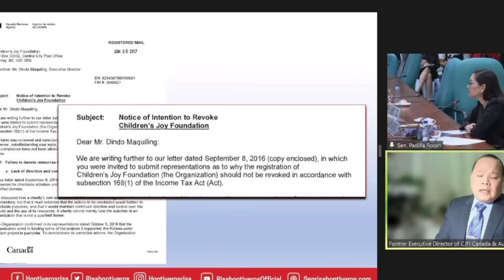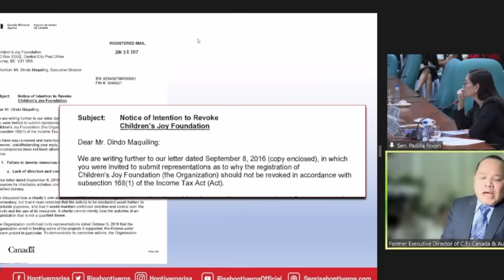SALAYSAY ni DINDO Laban Kay PASTOR QUIBOLOY